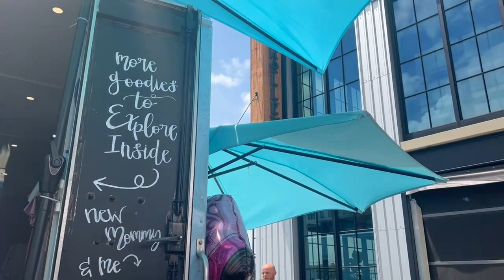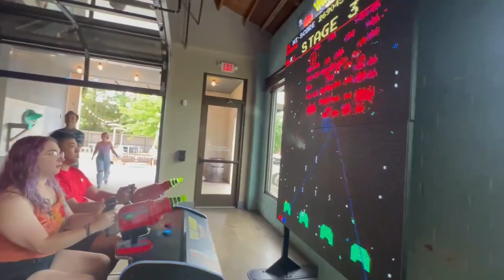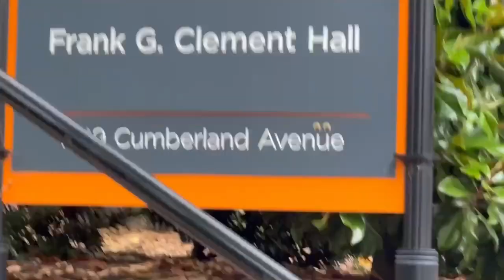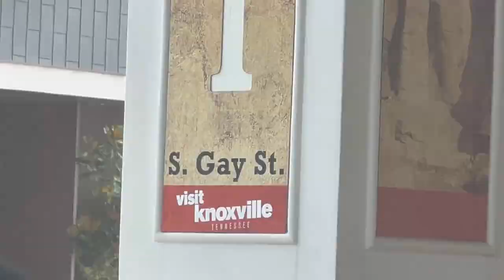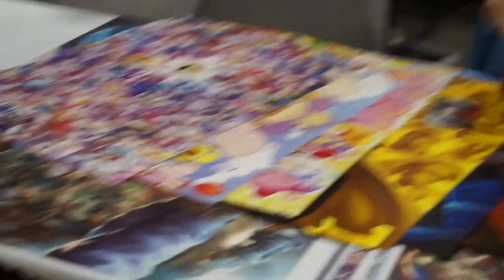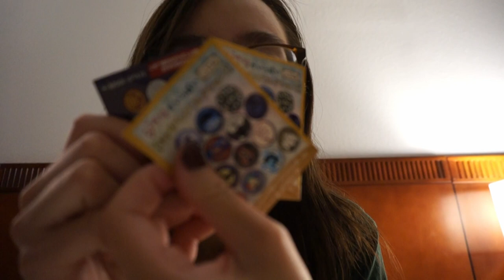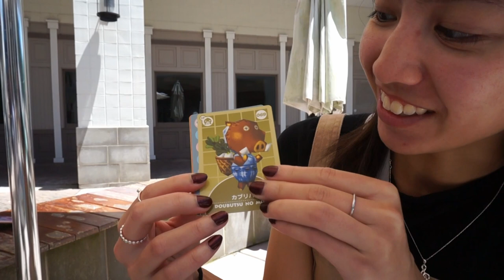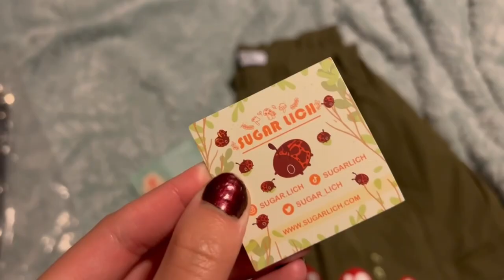May 2022 | Vlog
Traveling, Legos and ANIMAZEMENT!! (first convention vlog)